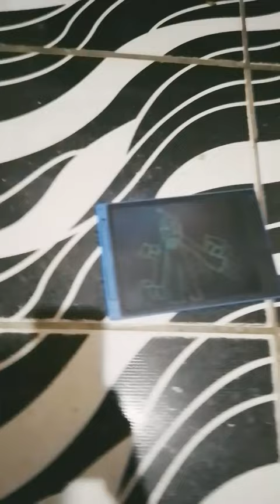16 de dezembro de 2023